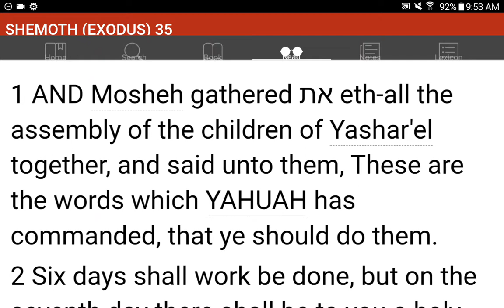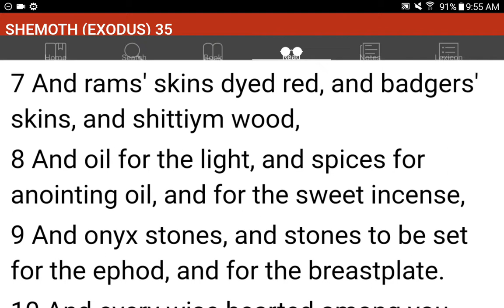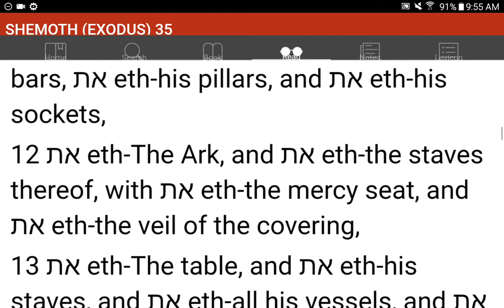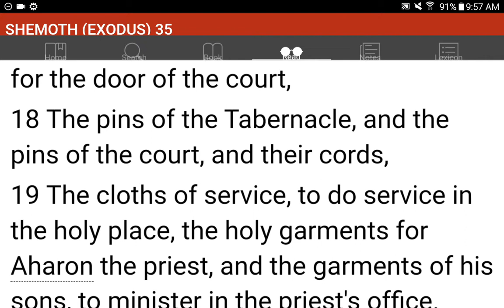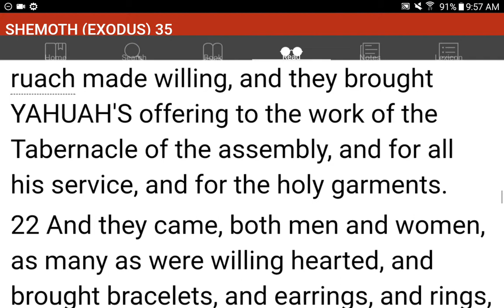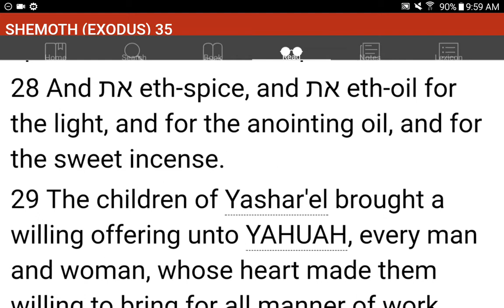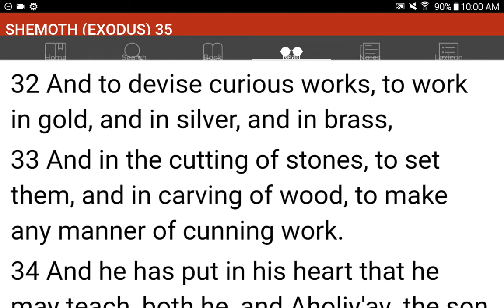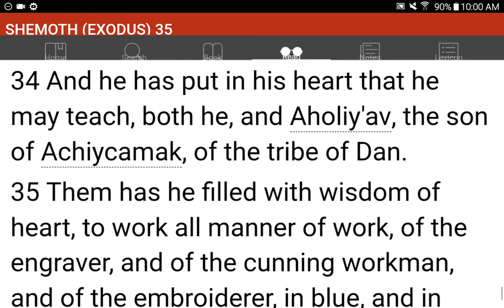💜h?™ "What's the MOST HELPFUL & SIMPLEST WAY that WORKS?"™ GIVE 1P/Month NOW! GCash